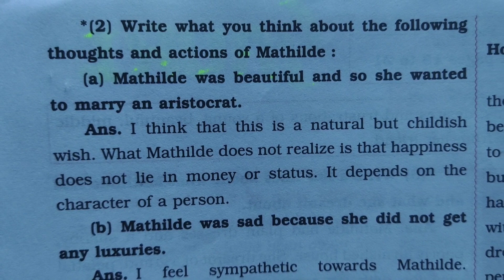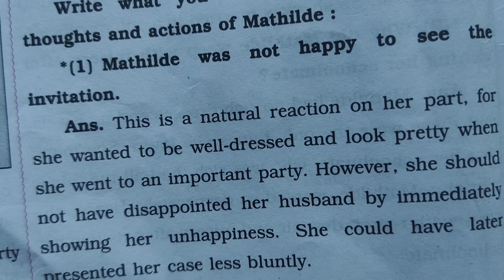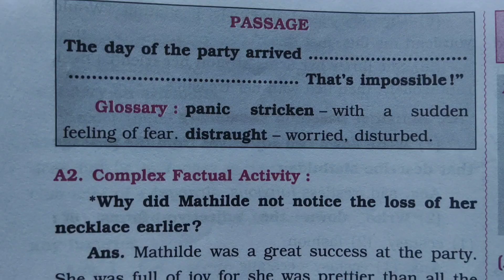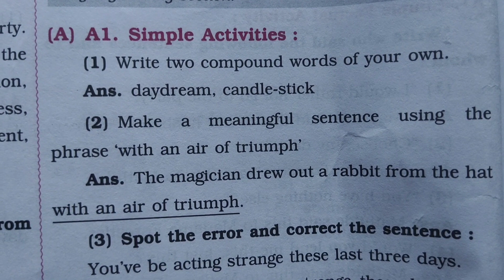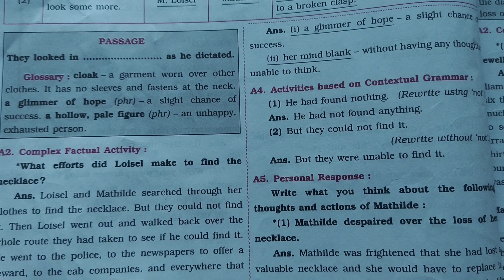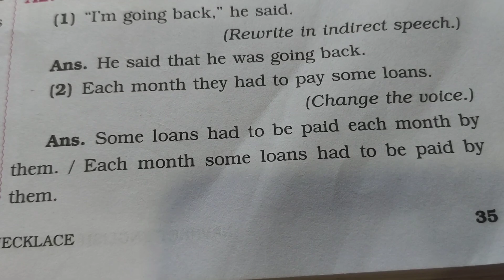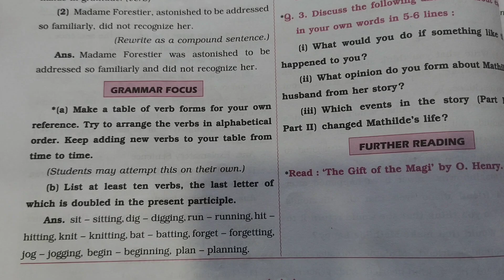9th english 1.5-The necklace workshop from digest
9th english 1.5-The necklace workshop from digest